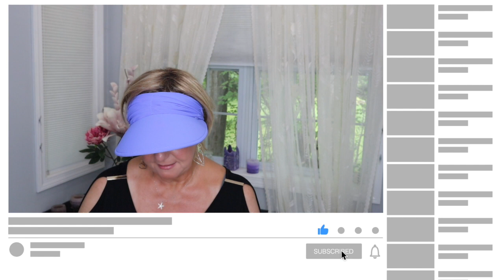Sun Hats, Sun Block and Lifted Lids | Monika's Beauty & Lifestyle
Sun Hats, Sun Block and Lifted Lids using some cool new sun block products to protect my skin and Lid Lifting treatment to give me Lifted Lids.  I bought some fun new sun hats that helped block the sun while I was away on vacation.

👠 Products Mentioned 👠
Hats-
Simplicity Women's UPF 50+ Wide Brim Roll-up Straw Sun Hat Sun Visor

Simplicity Black Visor

Wallaroo Hat Company Women’s Aqua Sun Visor –

City Beauty LID LIFTING TREATMENT LAUNCH OFFER - sent to me complimentary
Valid From: 8/19/2021-8/24/2021

MD SolorScienes I received this product complimentary from MDSolarSciences.

On my head:
Henry Margu ~ Farrah in 88GR

👠 Favorite Products 👠

Estee Lauder
Viseart Theory Amethyst
Wet N Wild Cream Brulee Cheaper on Ebay
Maybelline Romantic Rose